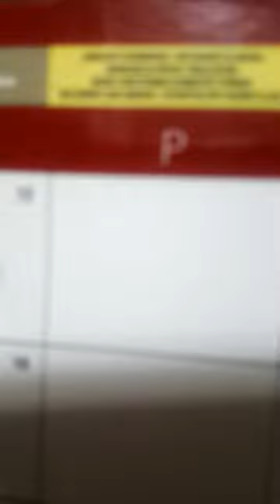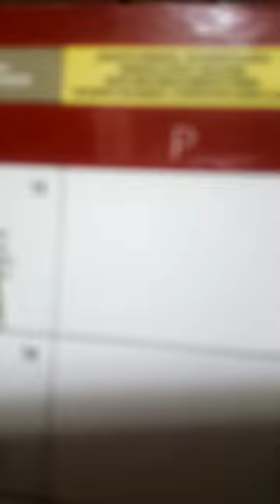How to read postQuam (Spain) shade card? part 2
postQuam hair dyes are very professional friendly. These are easy to use and mixing ratio is 1:1.5, means 60ml tube mix 90ml developer.
To buy postquam products you can directly order online through their APP.